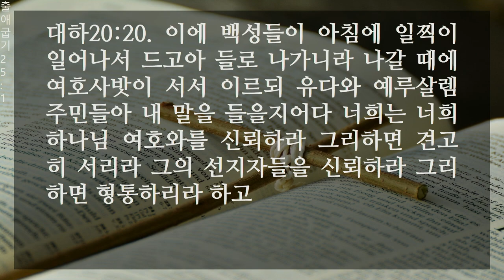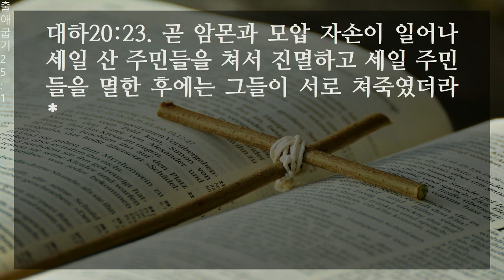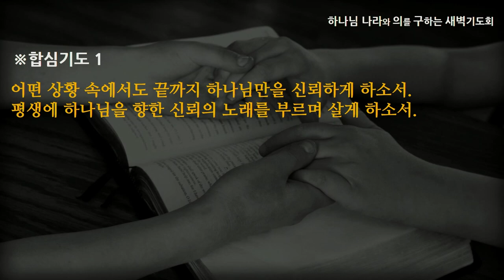[선한목자교회] 새벽기도 2023년 09월 19일 | 신뢰의 노래 - 강수진 목사 [역대하 20:20-23]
신뢰의 노래 - 강수진 목사 [역대하 20:20-23]